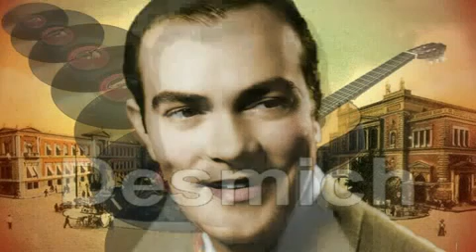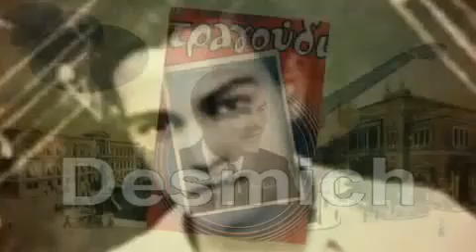ΚΑΤΑ ΛΑΘΟΣ Φώτης Πολυμέρης